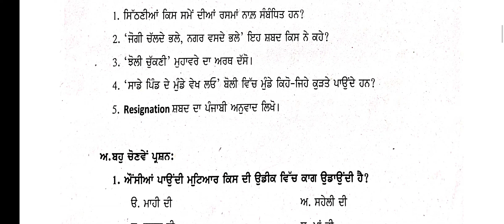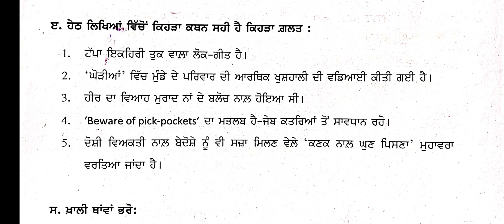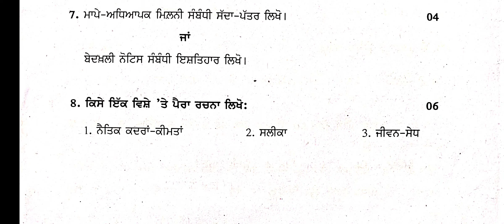pseb class 11 General Punjabi final March exam 2023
pseb class 11 general punjabi final March paper 2023

Pseb class 11 general punjabi march paper solution 2023

pseb class 11 general punjabi march paper 2023, class 11 general punjabi march paper 2023